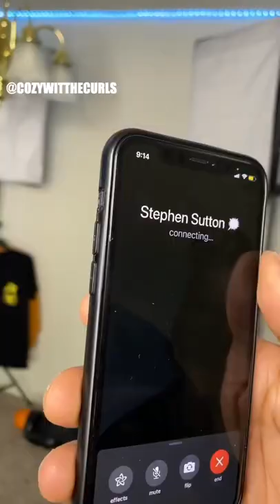cozywitthecurls pranked called his entire family pt.1